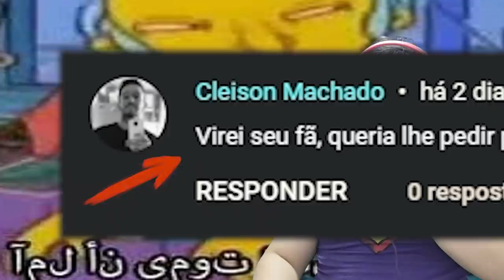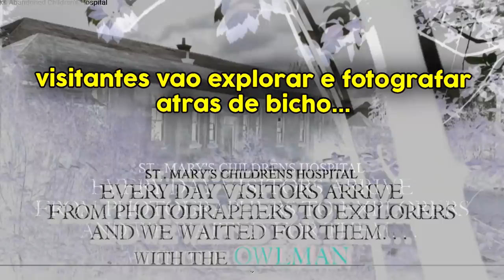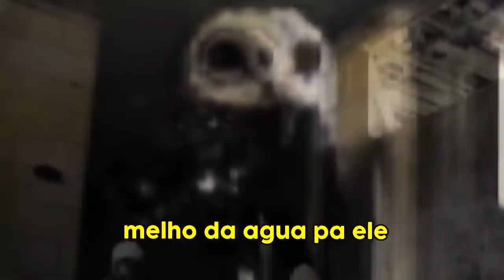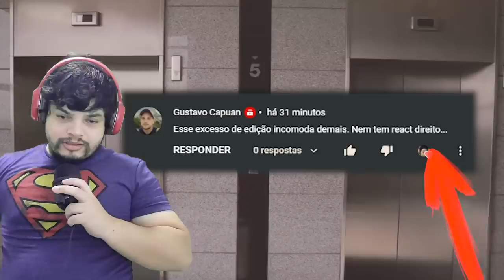Gente Tomando Susto Na Casa Do Bicho OWL MAN pegadinha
reagindo a pegadinha de susto do owl man